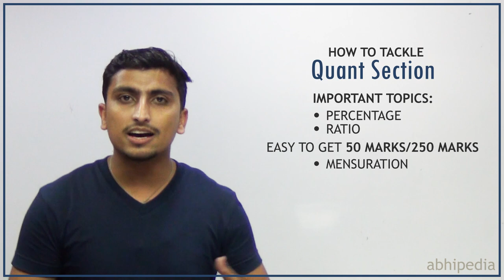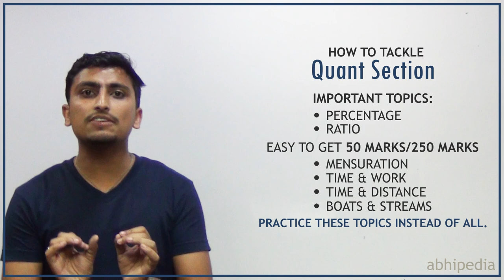HOW TO PREPARE QUANTITATIVE APTITUDE SECTION FOR CAPF(AC) EXAM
In this video we have discussed about how to prepare Quantitative aptitude section for CAPF(AC) exam. The video covers Paper 1